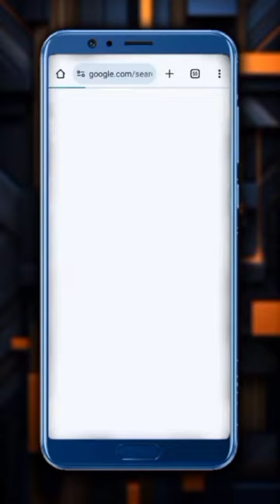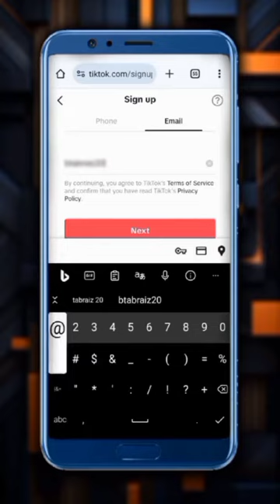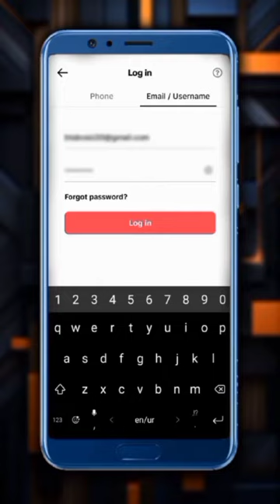Tiktook monotize account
Video from nsmazari530